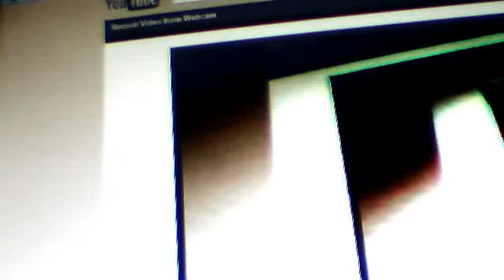Webcam video from 5 December 2012 18:12